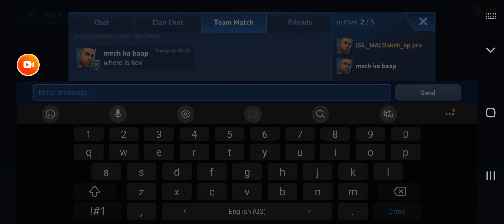Am I becoming noob😱😱😡😥 in mech arena 👌